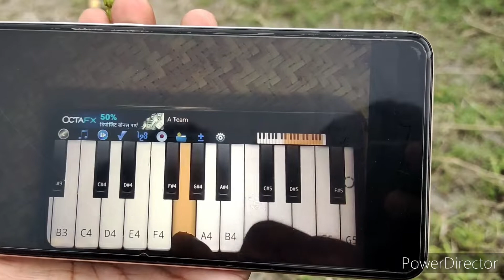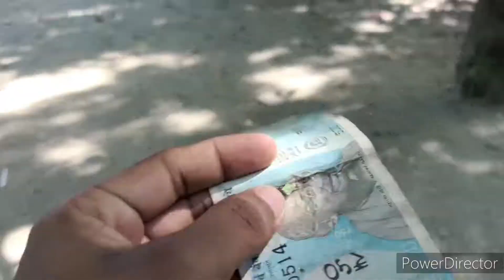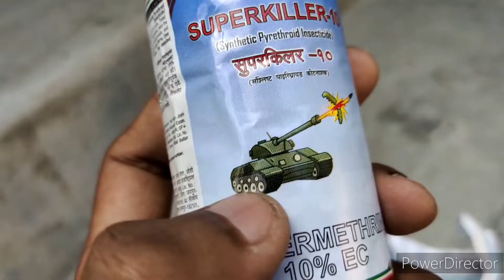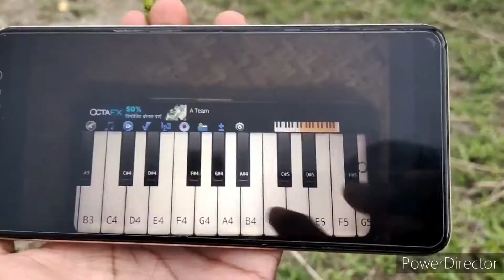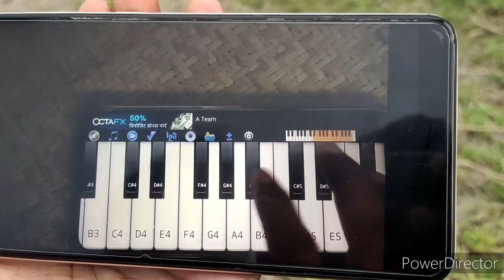Aaj Maggi Bana Raha Ho Me.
Wellcome To ALOM TRL

 Thanks To All Sabscriber For Suport Me.
vlog
vlog video
new vlog
letest vlog
daily vlog
life style vlog
indian vloger
hindi vloger
travel vlog
alom trl vlog